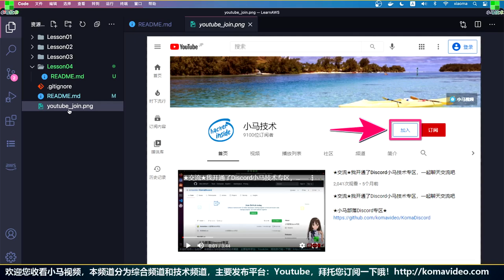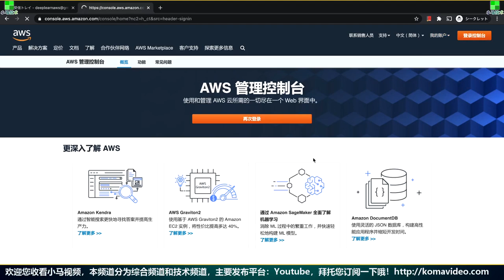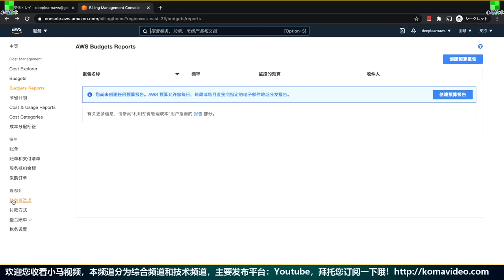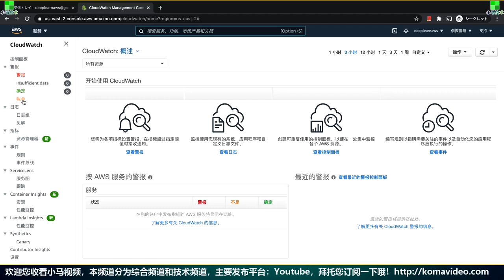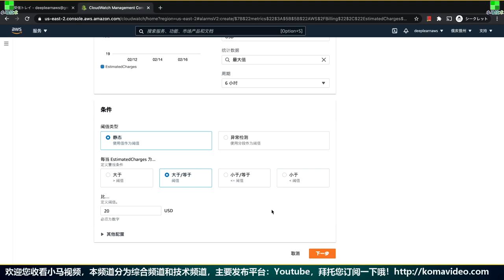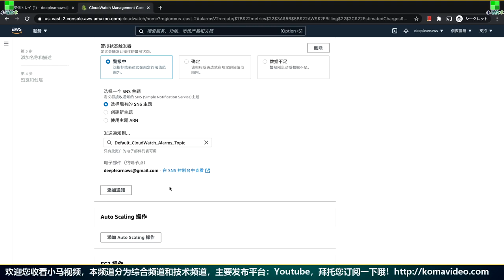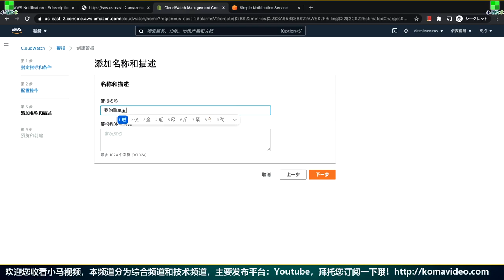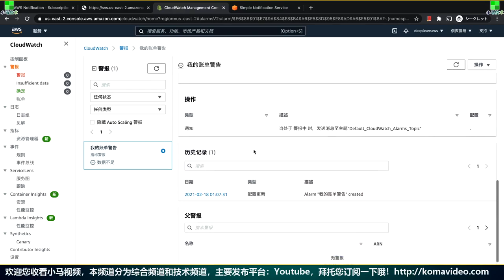AWS 中文入门开发教学 - 设置CloudWatch - 监控我的成本 - billing and alert p.04